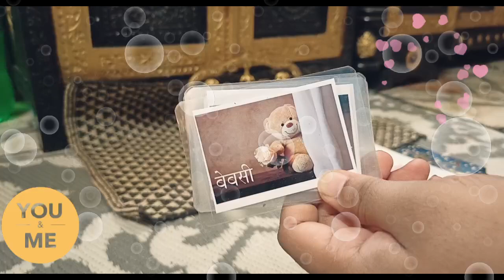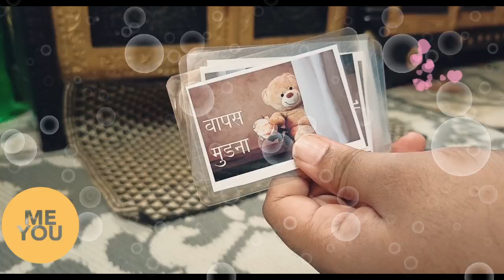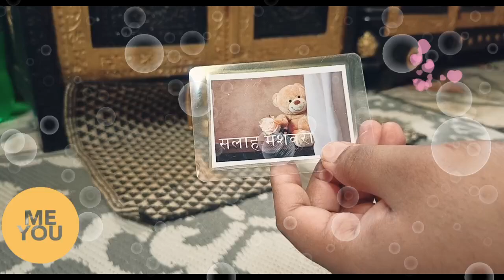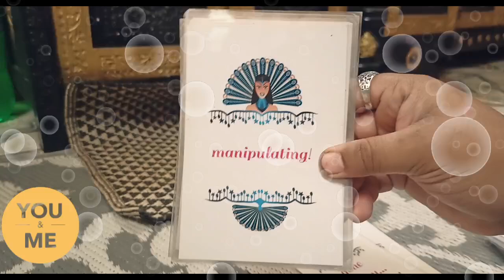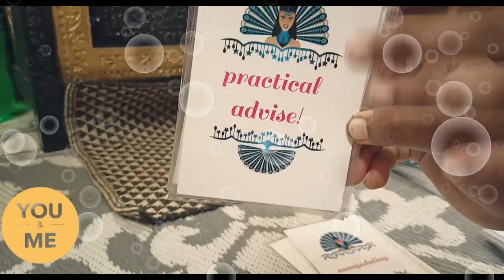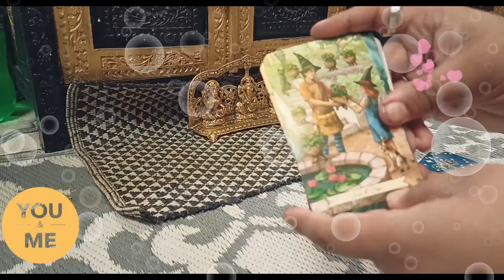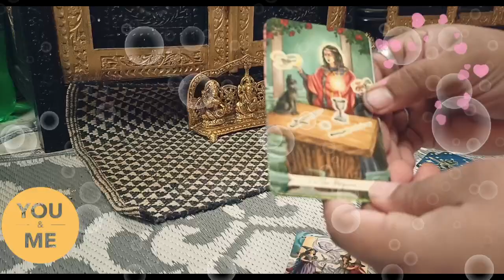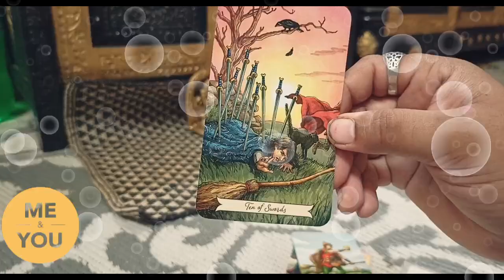अखियोंसे गोली मारे। आंखों से शरारत। कुछ है कहना, आंखे करती है सब बया, क्या है जो आंखे ही जानती है?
HARE KRISHNA.

Start: 00:00